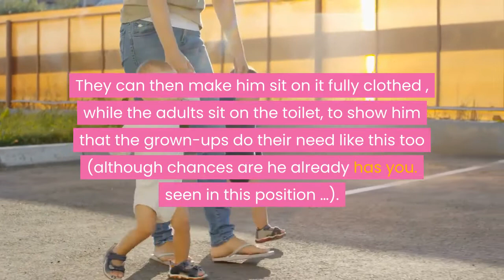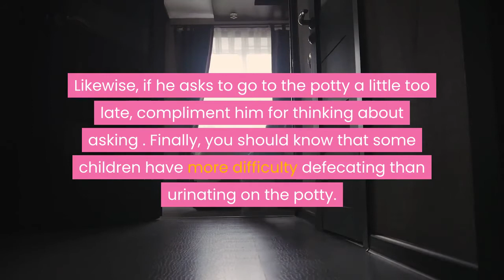The Brazelton method to potty train your Baby, Best potty training method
For Potty Training,  many ways to train your baby. That of the pediatrician Thomas Berry Brazelton respects the rhythm of the child and created a potty training method that allows progressions without rushing it. Here are our tips for implementing it!

The Dr. Thomas Berry Brazelton is a famous pediatrician American, known for its academic publications and teaching methods.

We owe him in particular the Brazelton scale , a tool for evaluating the behavior of newborns, used in maternity hospitals around the world. The doctor has also developed a technique to teach baby to toilet without rushing him , called the Brazelton method . The Brazelton method to potty train your Baby, Best potty training method

The Brazelton method is child-centered. This is why before starting to potty train him, it is necessary to make sure that he is ready, physiologically and psychologically .

potty
Brazelton method
brazelton toilet training
brazelton videos
brazelton education
potty training for baby
potty training for 1 year baby
potty training for 2 year old
potty training for 3 year old
potty training for 4 year old boy
potty training for 6 month baby
potty training boys
potty training videos
potty training
potty training methods
potty training girls
toilet training
toilet training for 2 year old
toilet training for 3 years old
baby toilet training
baby toilet video
baby cleaning
baby diaper
toddler training
USA
Australia
Singapore
potty training method
Best potty training method